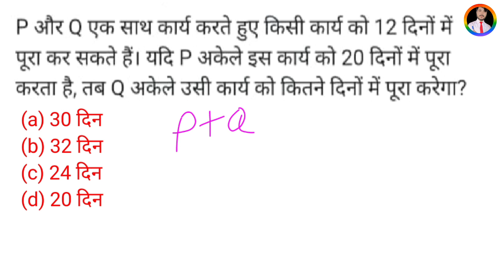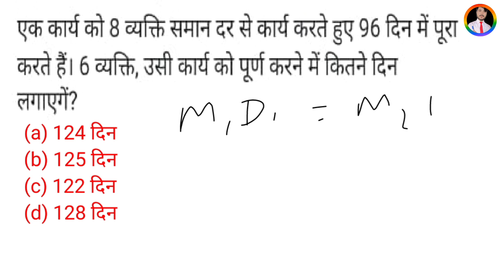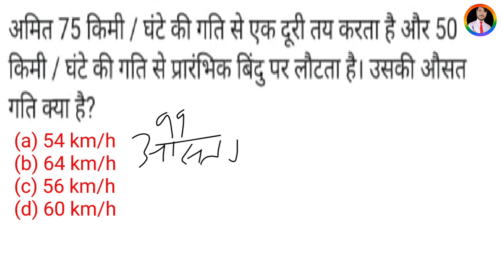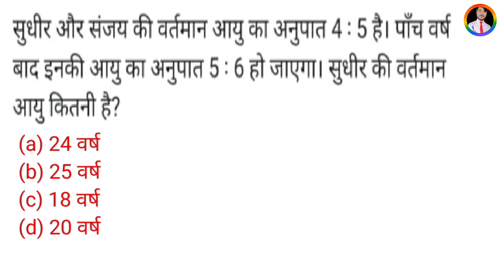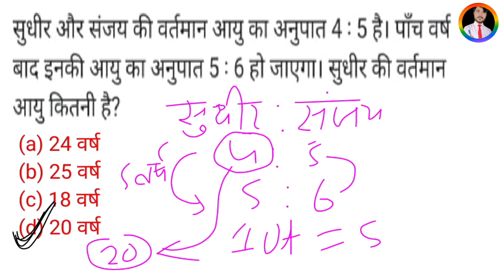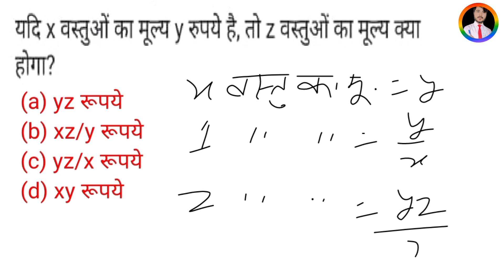🛑bihar civil court math previous question | peon math class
Instagram.com/crazygsadda

YOUR QUERIES👇🥳

🛑bihar civil court math classes | bihar civil court math question paper | bihar civil court math |

bihar civil court math practice set | bihar civil court math previous questions |

bihar civil court peon math previous year question paper,

bihar civil court math questions paper questions and answers,
bihar civil court math questions paper topics,
bihar civil court math questions paper test,
bihar civil court math questions paper test 2022,
bihar civil court math questions paper video

math for bihar civil court exam questions and answers,
math for bihar civil court exam study materials,
math for bihar civil court exam test

math for all competitive exams 2022,
math hard question,
bihar peon math previous question,
bihar civil court math previous question paper,
peon class civil court

bihar civil court peon math question